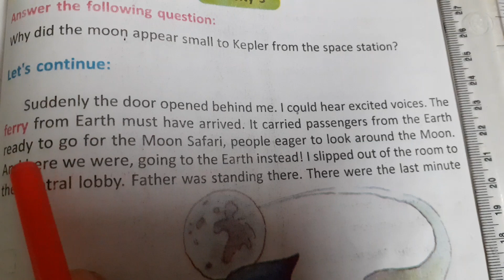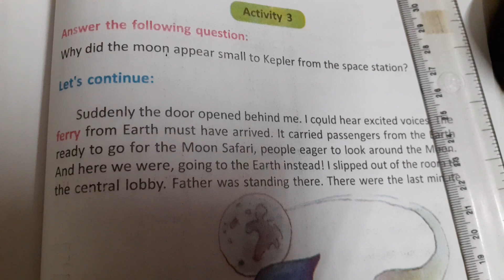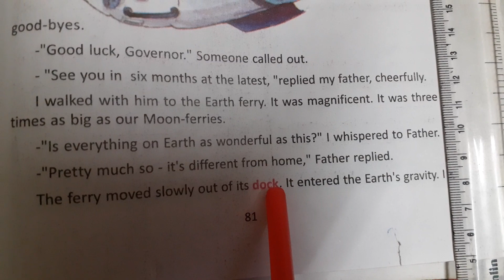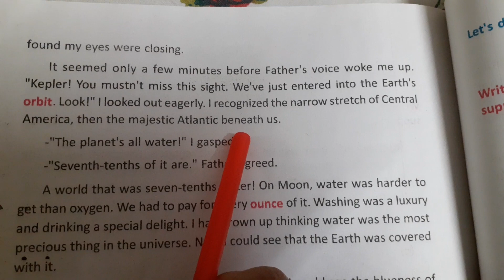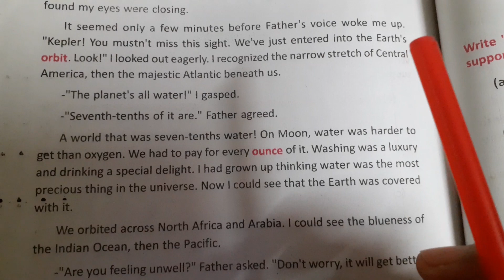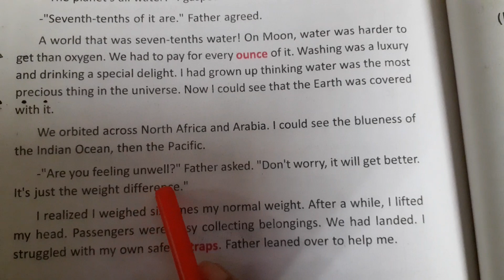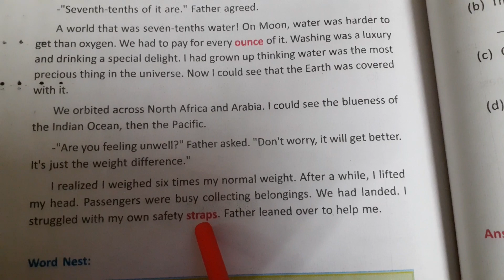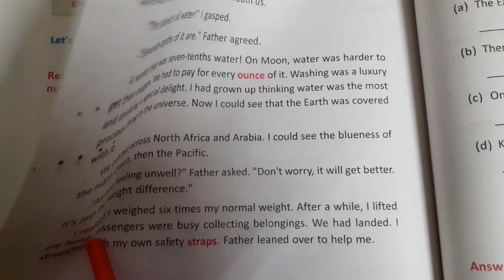'Goodbye to the moon'....part II